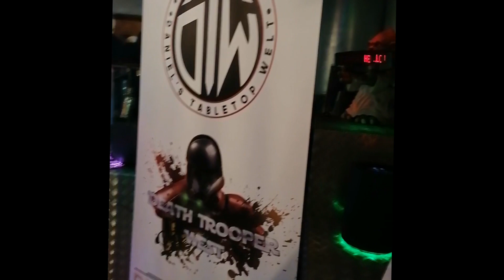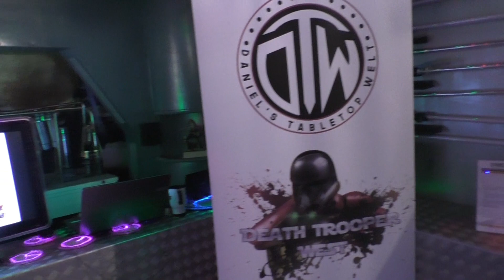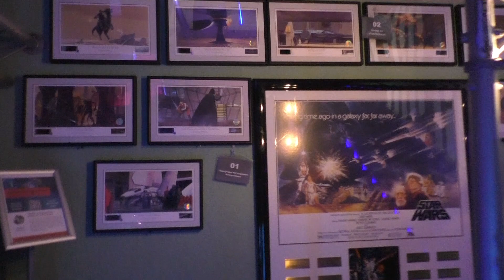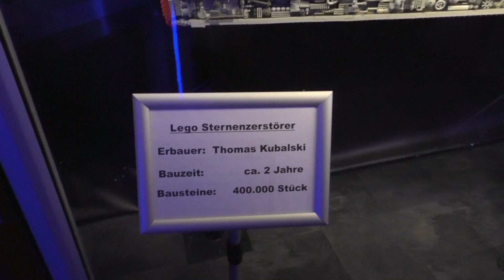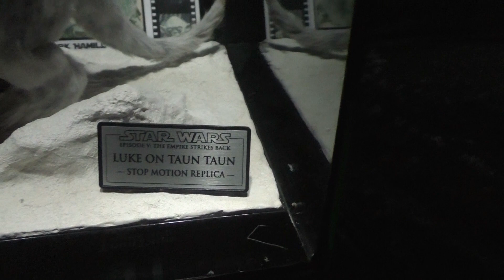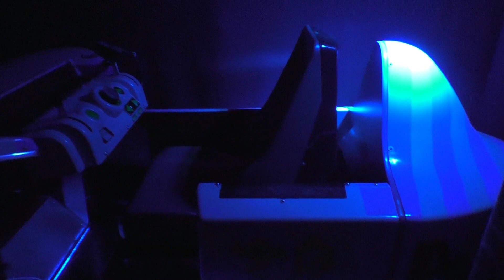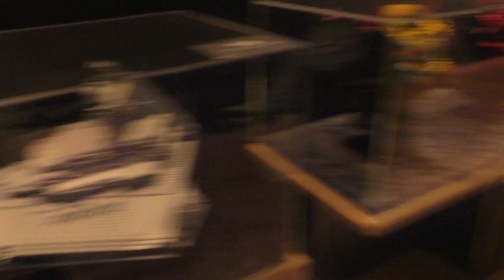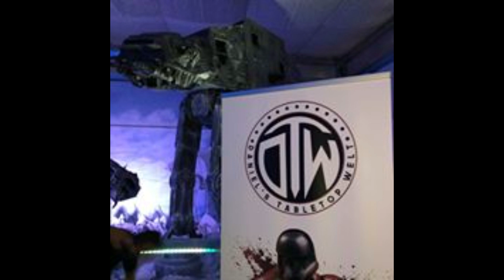Star Wars Legion "Stars of the Galaxy Museum Turnier" Star Wars Sammlung Tabletop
Hier unser Video vom Star Wars Legion Museum Turnier im "Stars of the Galaxy" Ein Star Wars Museum was viel zu bieten hat und sich jede Sek des Besuches lohnt. Also unbedingt selbst mal dahin :-)

Wir werden bestimmt das ein oder andere Turnier im Star Wars Univerum dort Veranstalten. Seit also gespannt.

Infos dazu und mehr findet ihr auch auf meiner Facebook Seite unter

Wenn euch mein Kanal lasst gerne ein Abo da. Freu mich aber auch über jedes Feedback :-) Dies bleibt meine Hobby Seite wo ich euch mein Hobby näher bringen möchte .

Lg Daniel